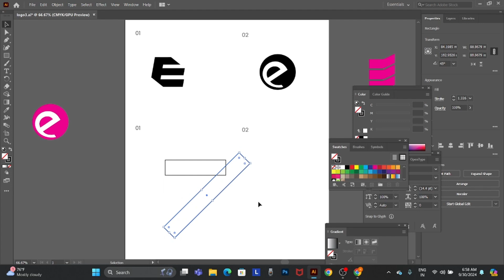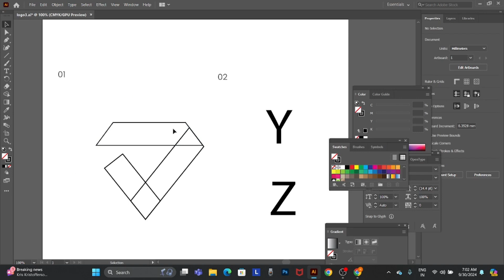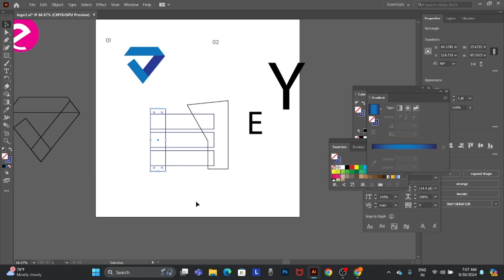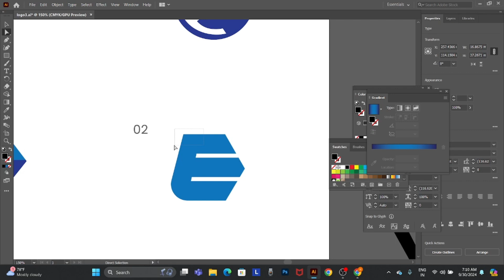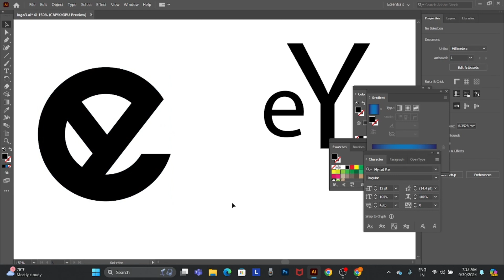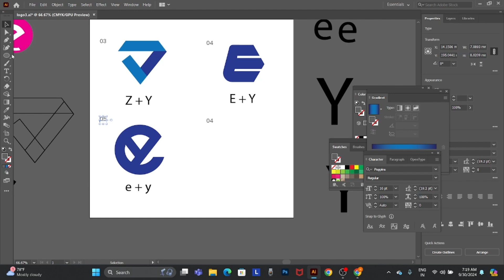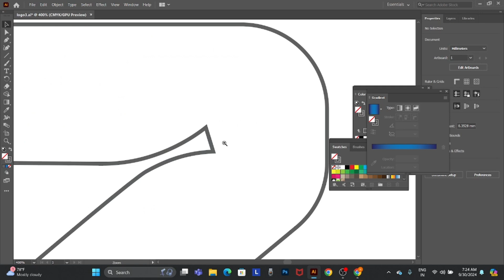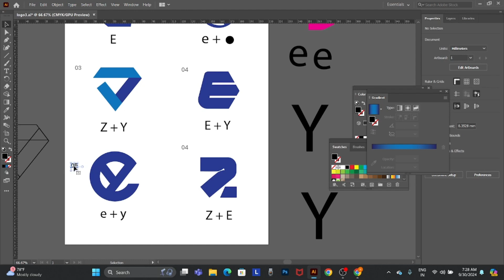Logo Emblem designing For Tech company | logo designing learning with professional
logo designing for grocery shop | logo designing learning with professional

Designing Services
🔥Company profile
🔥Websites
🔥Creative logos
🔥Social media poster design
🔥Branding
🔥Brochure
🔥Flair